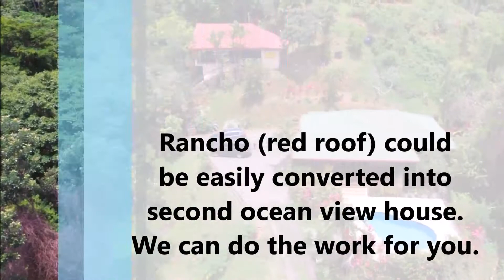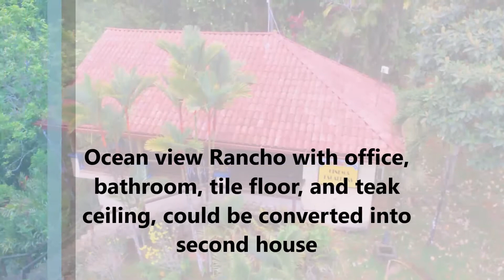Ocean View Property w/ House, Pool, Rancho $349k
This .70 Ocean and Mtn View property has a 2 bedroom furnished house, pool, and rancho that could easily be converted into second house. Located 5 minutes from the beach in Dominicalito, Costa Rica.